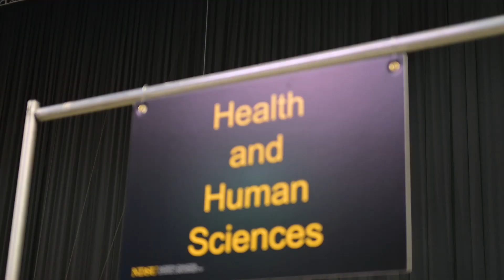2024 Spring Commencement Highlights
NDSU students and their families participated in the 2024 NDSU spring commencement at the Fargodome. More than 1,400 students walked across the stage to accept diplomas during ceremonies at 10 a.m. and 2 p.m. on Saturday, May 11.